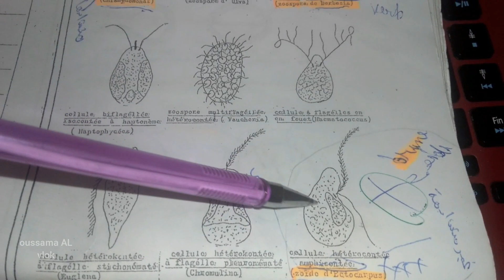Biologies végétales s2: caractére dezoïde et chlamydomonase "apparelle cinetique